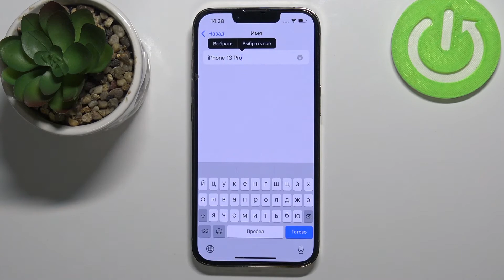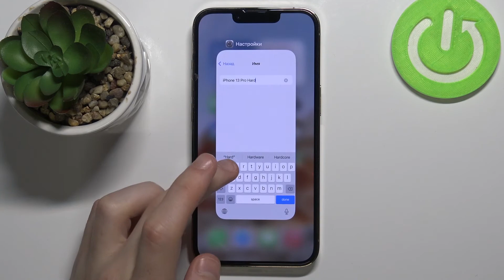Как переименовать iPhone 13 Pro в сети / Поменять имя iPhone 13 Pro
Доброго времени суток, пользователи iPhone 13 Pro. Если вы хотели бы поменять имя на iPhone 13 Pro, то в этом видеоролике мы поможем вам переименовать iPhone 13 Pro. Настройка имени iPhone 13 Pro. Показываем как сменить название телефона iPhone 13 Pro во время подключаний по сети.

Как поменять имя iPhone 13 Pro? Как сменить название iPhone 13 Pro? Как поставить другое название iPhone 13 Pro? Как переименовать iPhone 13 Pro? Как сделать чтобы iPhone 13 Pro показывался по другмоу в сети? Как поменять имя iPhone 13 Pro в игре?